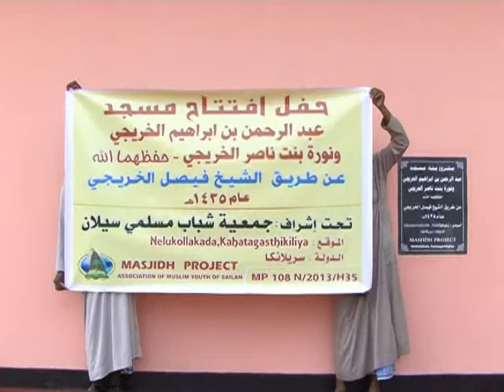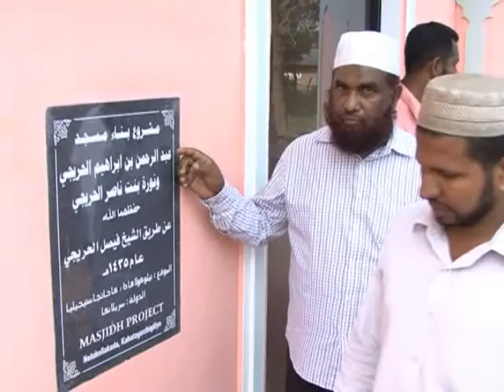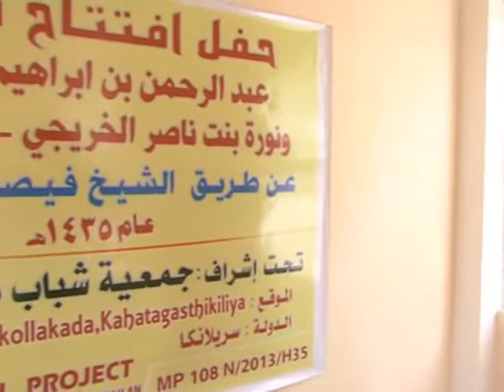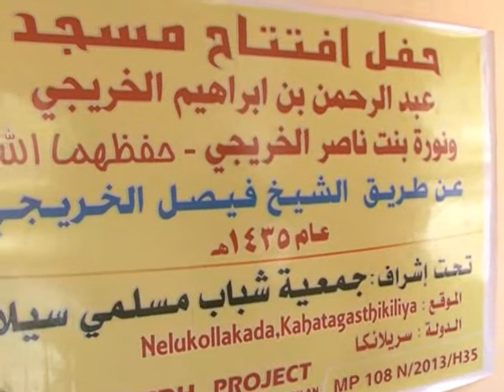Masjid open Kahatagaskikiliya MP 108